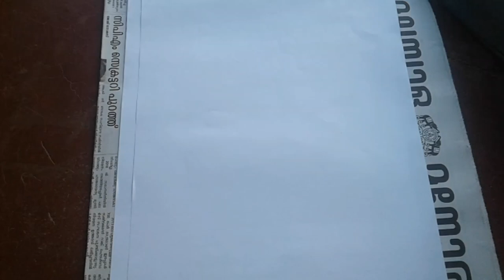Coconut Shell Cycle | Wonder Factory Crafts | Episode 2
Coconut Shell Cycle | Wonder Factory Crafts | Episode 2 | ചിരട്ട കൊണ്ട് ഒരു സൈക്കിൾ

Facebook.com/wonderfactory.fb